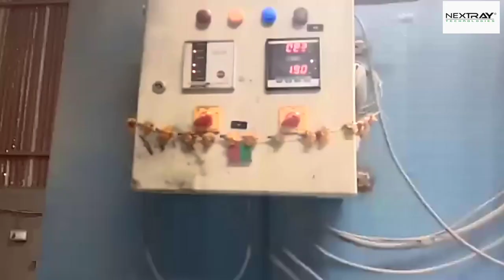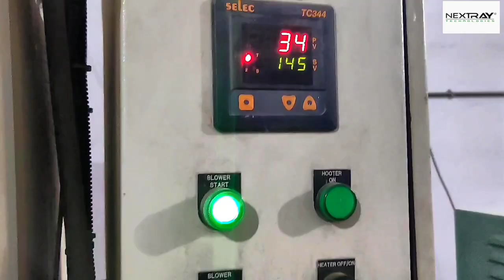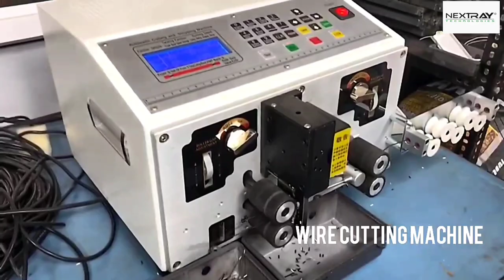Nextray Technologies - Vadodara , Gujarat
Video Of LED Lights production from Raw Material to Ready Product !